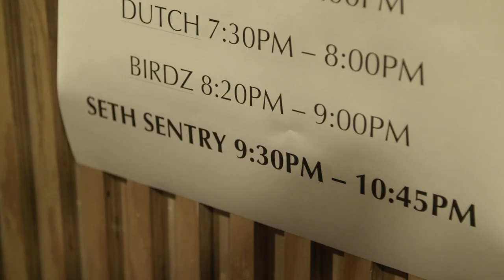Seth Sentry - Wrong One Tour - June 2019 (Behind The Scenes)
BUY YOUR TIX NOW FOR THE 'THIS WAS TOMORROW' 10 YEAR ANNIVERSARY TOUR

Behind the scenes of the Wrong One Tour.

Filmed & edited by Nick Sullivan